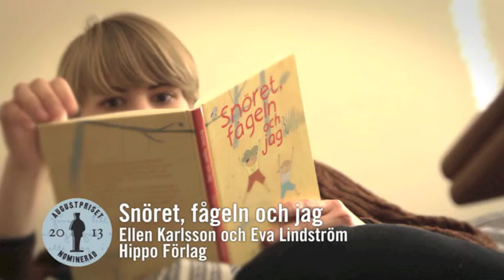Augustpodden del 1